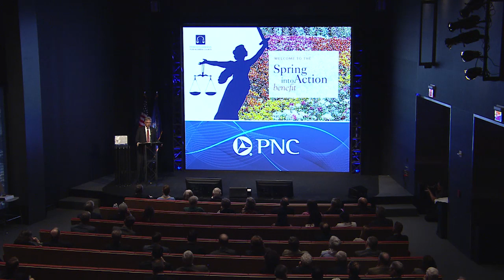Spring into Action Benefit Program